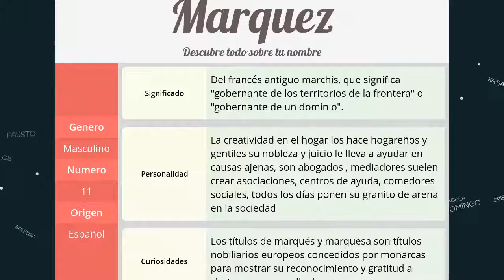Significado de Marquez, nombre Español para tu bebe niño o niña (origen y personalidad)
Descubre el significado del nombre (Español) Marquez y el origen de su procedencia. En la fuente original podras descubrir la personalidad y algunos datos curiosos del nombre para tu bebe.